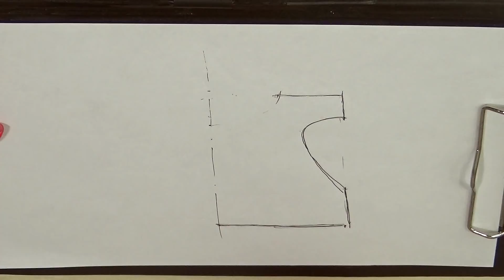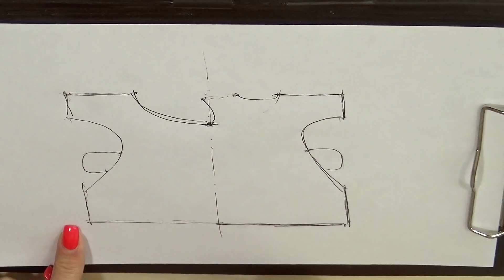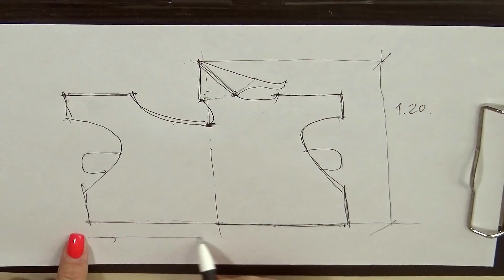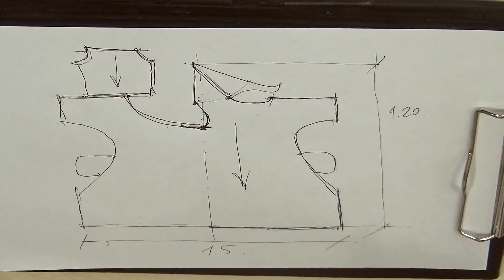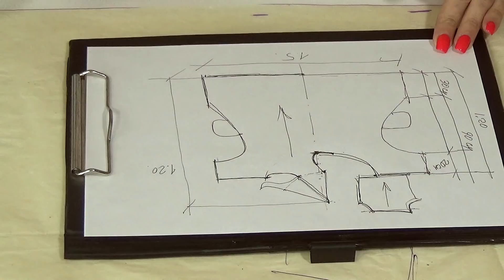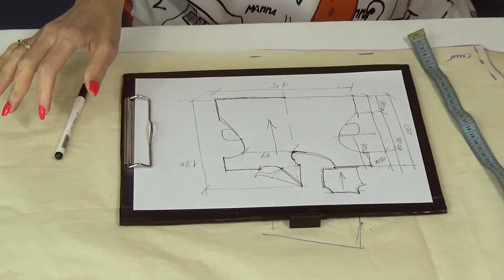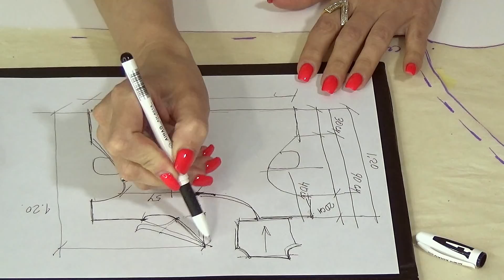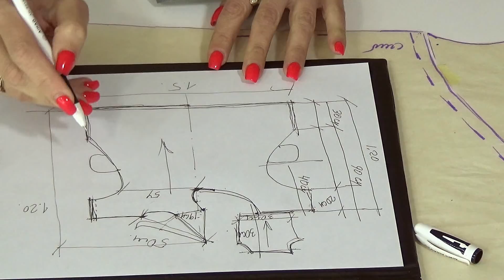Оригинальное АСИММЕТРИЧНОЕ ПЛАТЬЕ с авторской выкройкой и схемой от Владанны | Все просто и доступно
[Включай субтитры] По Вашим просьбам в комментариях сегодня рассмотрим мое креативное цельнокроеное летнее и зимнее платье с асимметрией. Мастер-класс с выкройкой; схема и подробная инструкция пошива. Безвытачная основа, минимум швов: плечи, карманы и даже обтачка - цельнокроеные. Платье, которое скрывает все недостатки, ношу даже на высоком каблуке.
Всё просто доступно оригинально и красиво!
 Платьице с оригинальной ассиметрией плеча и горловины по переду изделия. Вы такого фасона еще не видели - с Вами делюсь первыми.
Такой фасон хорошо смотрится из ткани "Шанель",  принтованного софта тканей с детским рисунком из коллекции Dolce & Gabbana, из тонкого льна, для моего платья необходим отрез 1,50 метра. К этому платью прицепилось название "Мамочка"
 Для любых фигур. Наглядная демонстрация на себе, дефиле!
 В этом особенном фасоне платья есть своя прелесть - красивые формы, асимметрия кроя, оригинальный рукав, плечо и горловина, простота исполнения и оригинальность.
Эти блузки, кофты, кофточки, блузоны, платья и майки которые я шью и ношу - безупречны, проверено лично мной, ведь я их ношу сама!
Чтобы выглядеть оригинально и модно - сшейте себе нарядное летнее или зимнее платьице, сарафан или туничку которая подойдет на любой размер, любую фигуру, для полных и худых,  для очень важного праздника, события или корпоратива для любого возраста! Сшейте нечто такое, чтобы никто не смог оторвать от Вас восторженного взгляда, на свой любимый размер в котором будешь чувствуешь себя свободно и легко!
А сшить - проще не придумаешь. Весь процесс пошива  платья будет представлен в максимально упрощенном варианте со схемой, выкройкой и подробной инструкцией,  т.е. посмотрев моё видео вы  сами,   в домашних условиях сможете пошить такое же изделие.
Шьем сами - это быстрее чем сходить в магазин или бутик и купить шикарную очень красивую асимметричную майку, блузку, блузу, кофту, блузон, платье, тунику или сарафан.
И запомните истину - оригинальное асимметричное платье, маечку и сарафан своими руками шить | сшить легко, а красиво шить не запретишь!